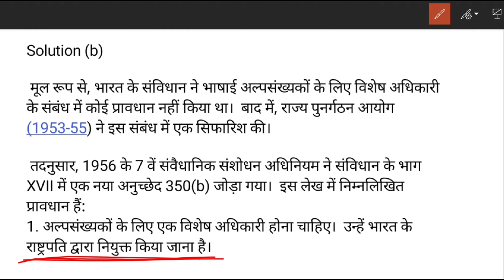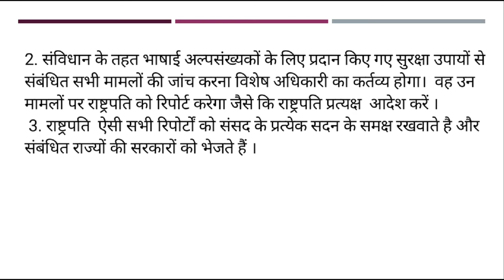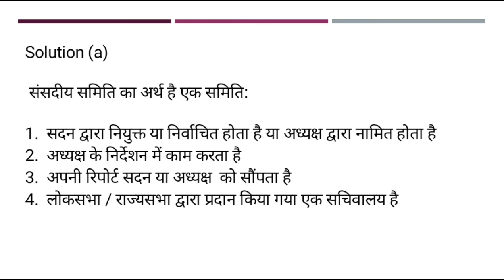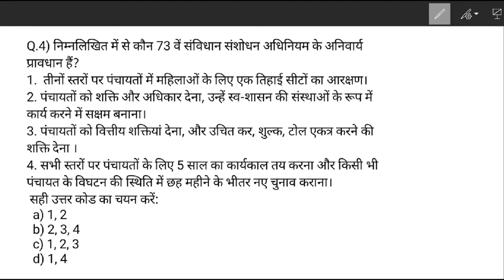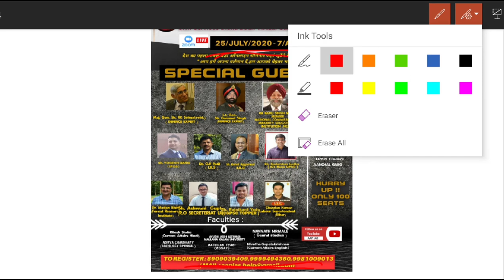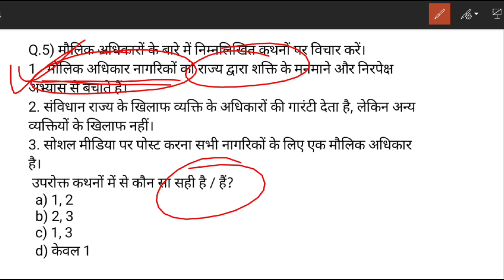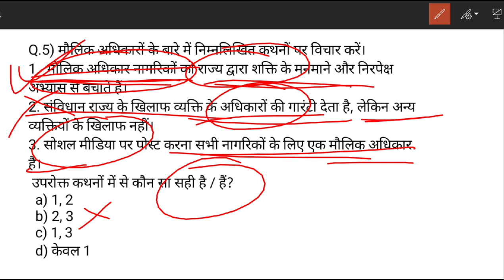Prelim special Daily static MCQ/polity/भारतीय राजव्यवस्था/QUICK REVISION/UPSC/All state PCS